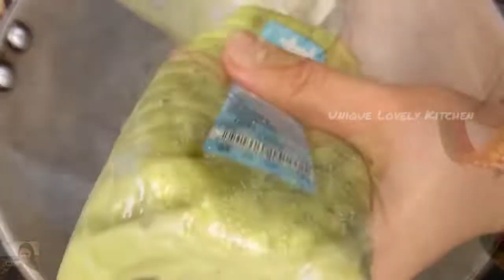सर्दियो मे एकबार मटर का यह टेस्टी नाश्ता बना लिया तो गारंटी है समोसा कचोरी पकोड़े सब खाना भूल जाएगे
सर्दियो मे एकबार मटर का यह टेस्टी नाश्ता बना लिया तो गारंटी है समोसा कचोरी पकोड़े सब खाना भूल जाएगे @MaaKiRasoiMe

सर्दियो मे एकबार मटर का यह टेस्टी नाश्ता बना लिया तो गारंटी है समोसा कचोरी पकोड़े सब खाना भूल जाएगे ​⁠ @UniqueLovelyKitchen   @RakshakiRasoi1   @cookwithparul   @nishamadhulika   @PapaMummyKitchenSpecials   @RayKitchen   @KabitasKitchen   @MasalaKitchenbyPoonam  आज आपकी लवली आपके लिए एक नई रेसिपी लेकर के आई है अगर फ्रेंड आपको को मेरी रेसिपी पसंद आए तो वीडियो को लाइक शेयर जरूर करें और अगर आप हमारे चैनल पर नए हैं पहली बार आए हैं तो चैनल को सब्सक्राइब करना बिल्कुल मत भूलें...😊🙏🙏🙏🙏🙏 My Email id is 👇 Fellow Me On Instagram 👇 Fellow Me On YouTube Channel 👇 Fellow Me On Twitter 👇 1- हरे मटर की सब्जी,ऐसे बनाएँगे तो दो कीजगह चार रोटी खाएँगे!